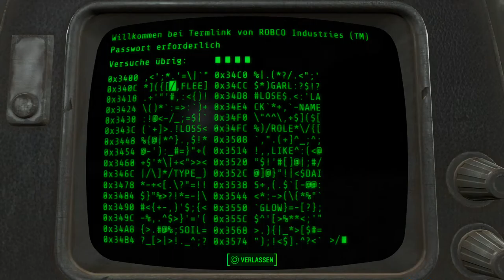Let's Play Fallout 4(Überleben)[Deutsch,Blind]Ep.76 - Zu viele Gunner!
Viel zu viele Gunner!

Fallout 4
Genre: RPG / Ego-Shooter

Sprache:Deutsche Sprachausgabe,Deutsche Untertitel und Kommentare
Blind: Ja
Schwierigkeitsgrad: Überleben
Sonstiges: /

Vault 111.